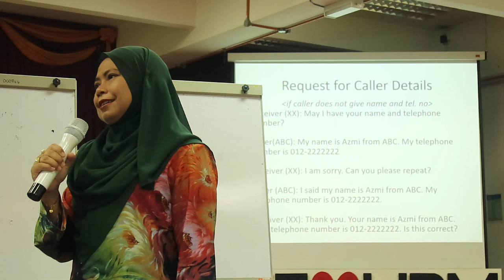Latihan Khidmat pelanggan 114